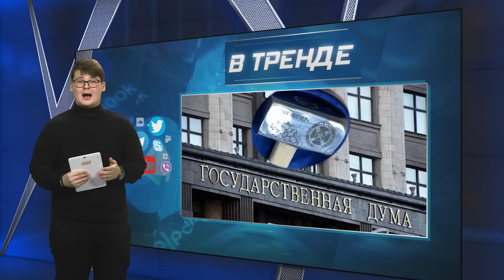Киркоров пристаёт к фанатке. ФСОшник сдал Путина. Китайско-российская республика | В ТРЕНДЕ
Сегодня В ТРЕНДЕ: Нырышкин встретился с Лукашенко, Путина предают уже офицеры из личной охраны, Гиркин умоляет Китай прийти на помощь России в войне, Киркоров пытается доказать свою гетеросексуальность, Львова-Белова продолжает увеличивать себе срок, возвращение смертной казни, Трампа арестовали, а потом сняли арест, но ему все еще грозит тюрьма и многое другое!

0:00 Анонс
0:44 Приветствие
0:53 Сбежавший офицер ФСО рассказал всю правду о Путине
3:16 Гиркин взывает к помощи Китая, иначе сокрушительное поражение
4:55 Возвращение смертной казни для «врагов государства»
6:45 Феминистки отныне вне закона
7:55 Межнациональный конфликт: православные и мусульмане готовы сражаться
9:42 Поляки захватят Украину: Нарышкин в гостях у Лукашенко
11:38 На Раша-ТВ теперь боятся белорусской «ядерной дубины»
12:40 Потерянное поколение или кем вырастут дети-агрессоров
13:14 Киркоров домогается своей фанатки
14:00 Львова-Белова дала новые показания для Гааги
14:49 Как отдыхают российские блюстители закона